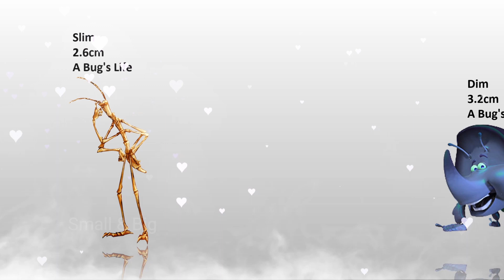Pixar 2 - Size Comparison | Biggest Characters of Pixar studio | Satisfying Video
The biggest characters of Pixar studio. This is one of the best satisfying video you ever seen!

Track title: Sunset Dream
Artist: Cheel
Genre: Pop
Mood: Happy